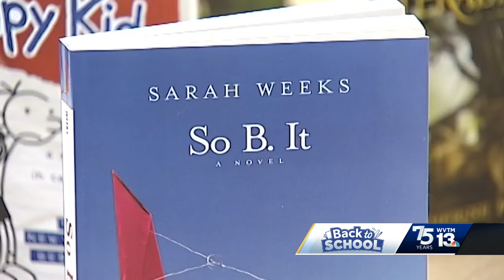Alabama department of education secretary explains why reading test cut score was lowered for thi...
Alabama department of education secretary explains why reading test cut score was lowered for third graders